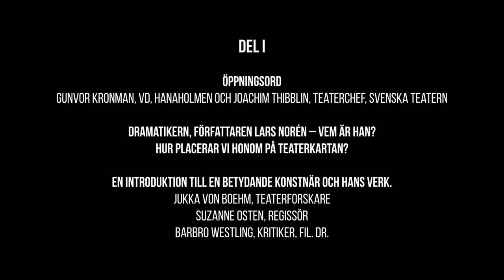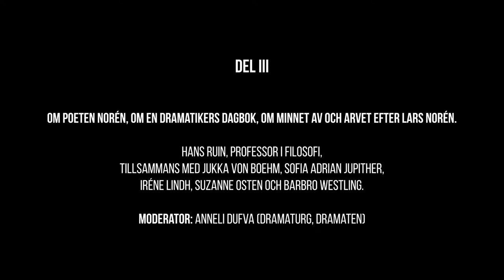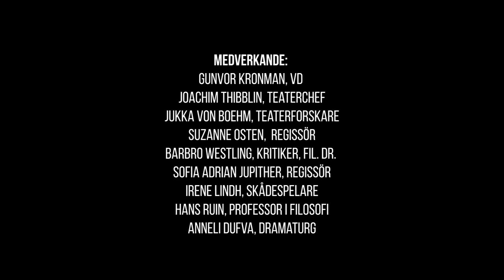Samtal om dramatikern Lars Norén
Joukko merkittäviä elokuva- ja teatterialan toimijoita vieraili Hanasaaressa analysoidakseen teatterilegenda Lars Norénia ja hänen tuotantoaan.
En grupp framstående aktörer inom film- och teaterbranschen gästade Hanaholmen för att analysera teaterlegendaren Lars Norén inför spelningen av pjäsen Solitaire på Svenska Teatern.